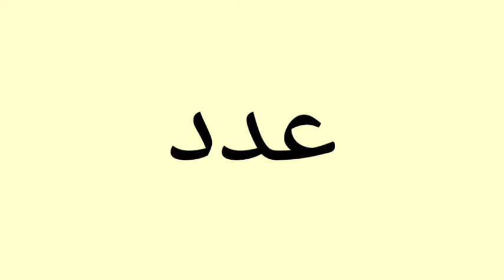معنى كلمة Count | الصحيح لكلمة Count | المعنى العربي ل Count | كيف تكتب كلمة Count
1 :-     معنى كلمة Count
2 :- الصحيح لكلمة Count